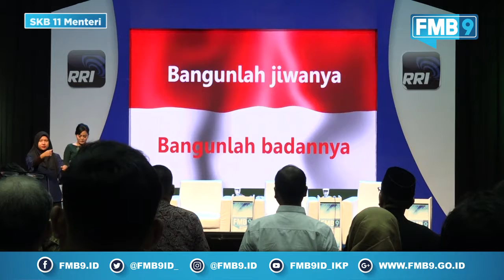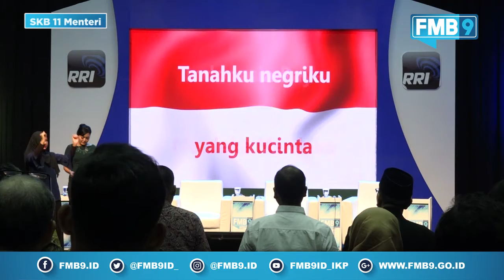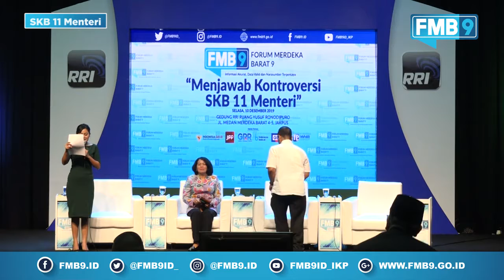Menjawab Kontroversi SKB 11 Menteri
Diskusi FMB9 dengan tema Menjawab Kontroversi SKB 11 Menteri yang dilaksanakan pada 10 Desember 2019